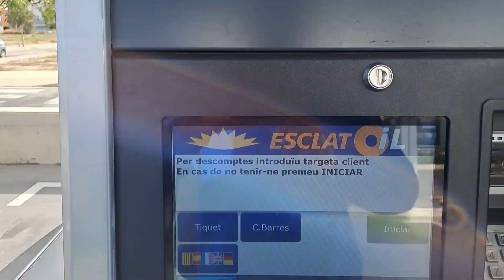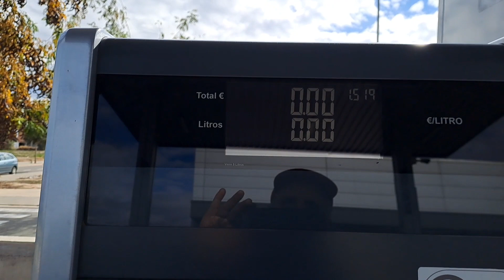جولة ممتعة بمنطقة قروية ضواحي ليريدا الإسبانية مع دردشة حول المعيشة في إسبانيا.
الطرق في البادية الإسبانية رائعة و الطبيعة خلابة.